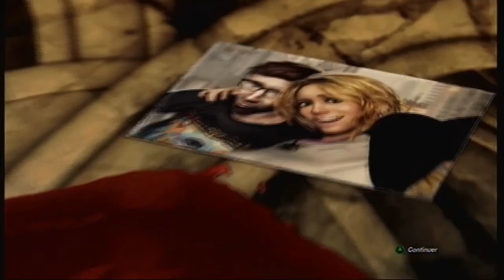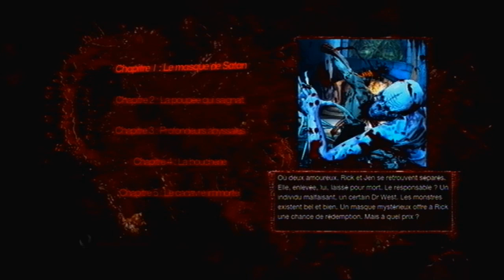652 - Splatterhouse [XBOX 360]